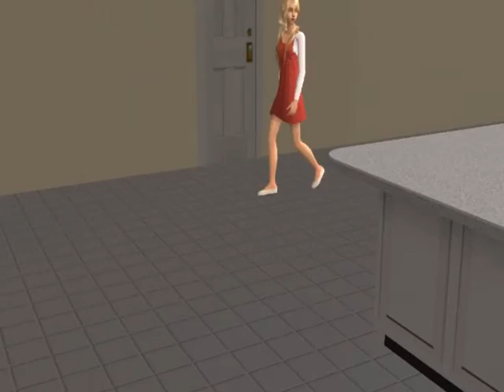"One Step Closer 2" Episode Seven "Big Mistake?"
Paris and her mum go to the hospital for the abortion, and her mum argues with Liam about how irresponsible they were. Will Paris go through with the abortion?

COMMENT AND RATE PLEASE OR NO EPISODE 8!